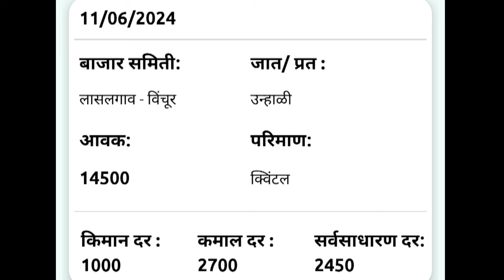11 जून | लासलगाव विंचूर येथील आजचे कांदा भाव , कांदा बाजार भाव, aajcha kanda bajar bhav,onion rate